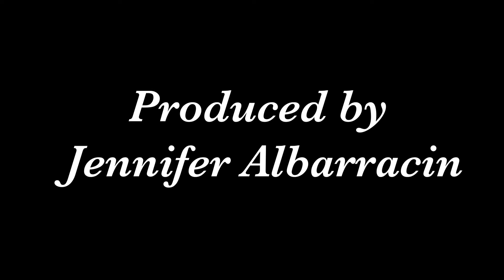En la vida music video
En la vida by June Pastel

Filmed and edited by Jennifer Albarracin

Inspired by parent's relationship on how they met. In the end, it's all a dream.